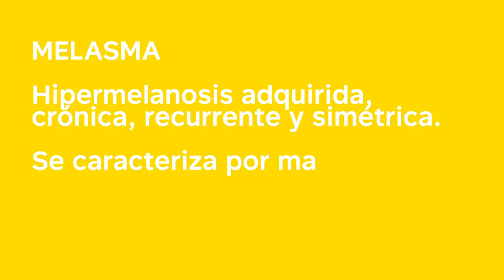¿Qué le pasa a mi piel? - Yalitza Aparicio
En el vídeo de hoy les cuento un poco sobre una afección en la piel que tengo ya desde hace un tiempo.
Gracias a todas y todos por estar aquí.